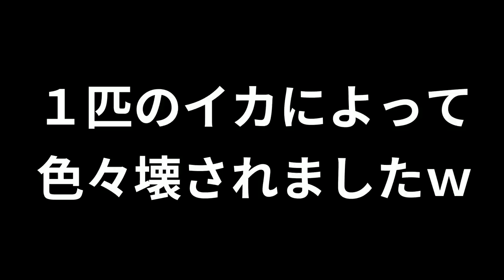【大量発生】ここ最近はスプラをすると必ずアオリイカに煽られてマジで悔しいｗｗｗ うなぎの実況 #188【スプラトゥーン２】